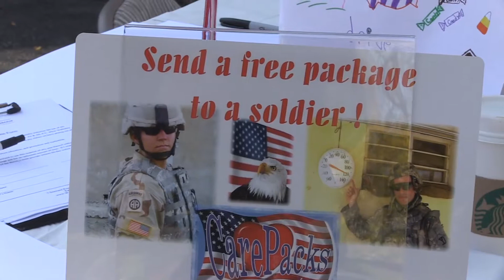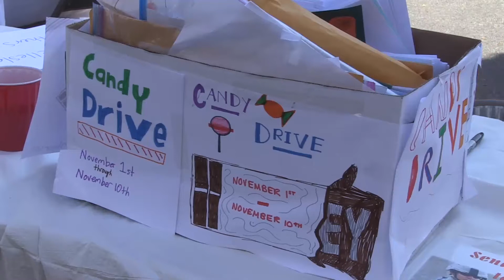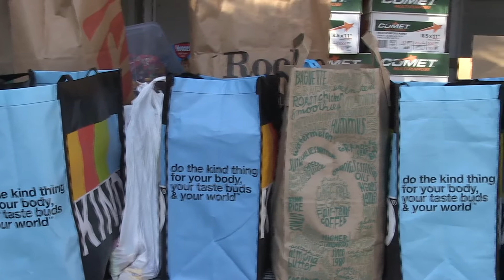Wellesley Candy Drive